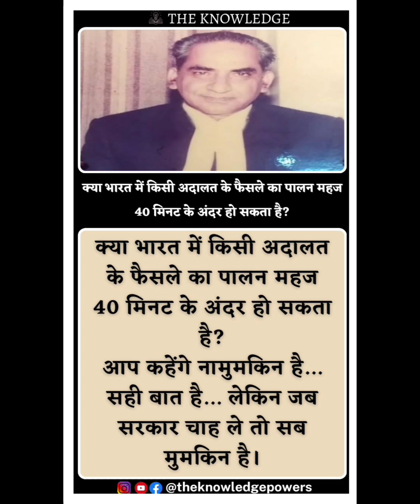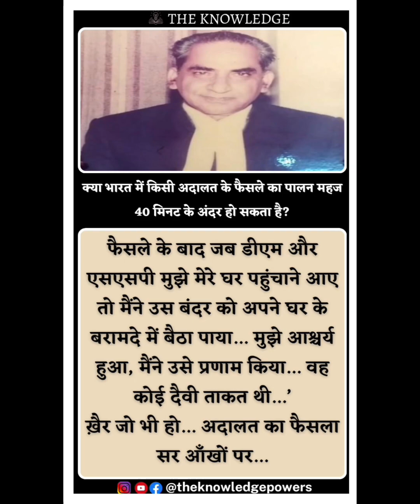क्या भारत में किसी अदालत के फैसले का पालन महज 40 मिनट के अंदर हो सकता है?